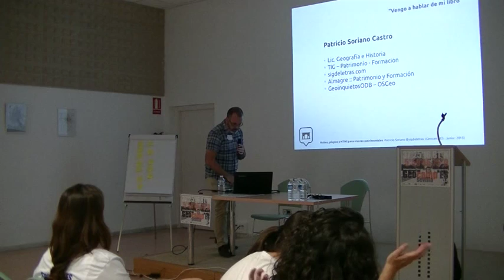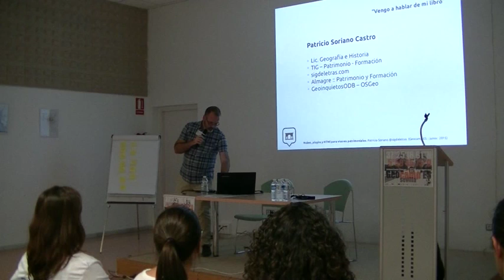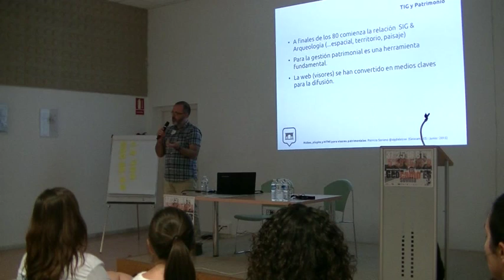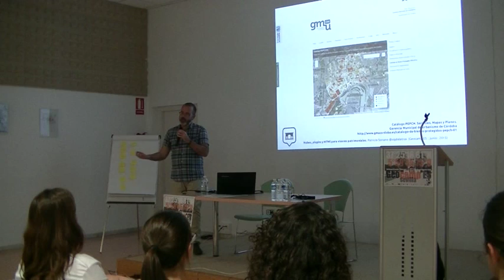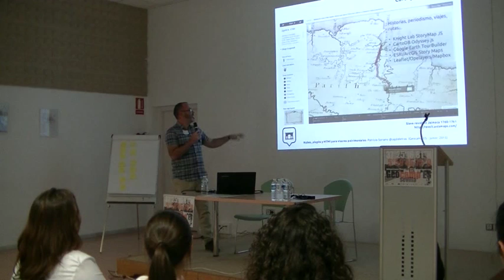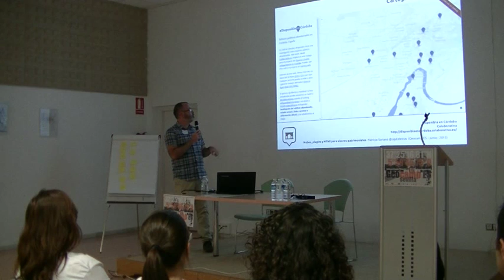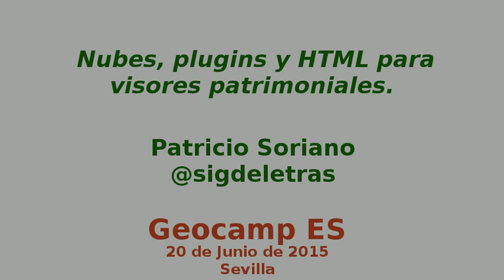Nubes, plugins y HTML para visores patrimoniales - Geocamp - Patricio Soriano